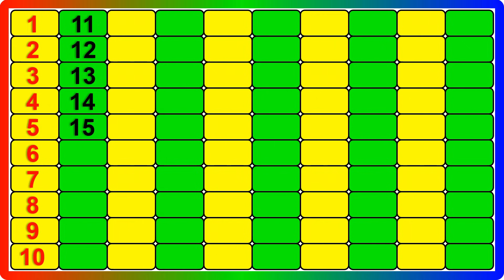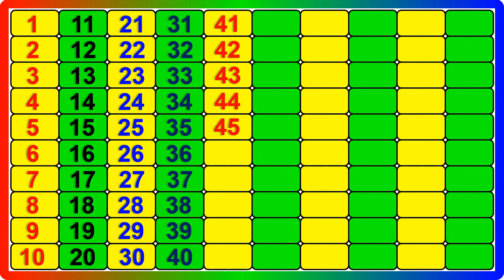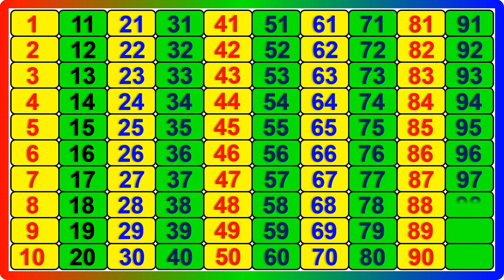Counting videos for kindergarten - 51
Your Query
ABCDEFGHIJKLMNOPQRSTUVWXYZ
Capital ABCD
abcd Alphabet
abcd video
abcd shabd
Easy Learn
Learn abcd
abc alphabet songs
abcd varnmala
abcdefg song
Kids abcd
Small abcd
abcd writing
abcd abcd
abcd 2
abcd for kids
abcdefghijklmnopqrstuvwxyz
abcd rhymes
abcd writing
abcd 2
abcde
abcd poem
abcd abcd
capital abcd
marathi abcd
abcd lkg
abcd 123
Numbers
Counting
numbers 1-100
counting 1-10
counting 1-20
count 1-100
1 se 100 tak ginti
ginti video
100 tak ginti
1 to 100 counting
ginti ginti
Ek se sau tak ginti
1234 numbers
abcd
ginti abcd
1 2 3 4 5
ginti pahada
ginti song
numbers for kids
1 se lekar 100 tak ginti
ginti abcd
100 तक गिनती
1 से 100 तक गिनती
गिनती गिनती
गिनती 100 तक
Numbers
Number
Number Song
1-100 Numbers
Learn to Count
एबीसीडी एबीसीडी
एबीसीडीईएफजी